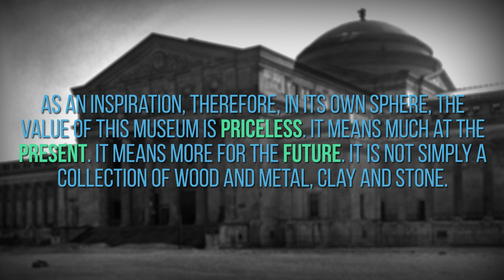A Commitment to Curiosity.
We're taking a break from our regular content this week to share this message with you. It's more important than ever to remind ourselves who we are, and what good we can do for our planet, and one another.
Credits:

Producer, Writer, Creator, Host:
Emily Graslie

Producer, Director, Camera, Editor:
Sheheryar Ahsan

Contributions from:
Kate Golembiewski

Production Assistant:
Serri Graslie
Instagram.com/egraslie
Twitters: @ehmee